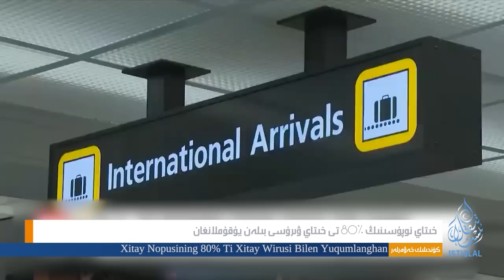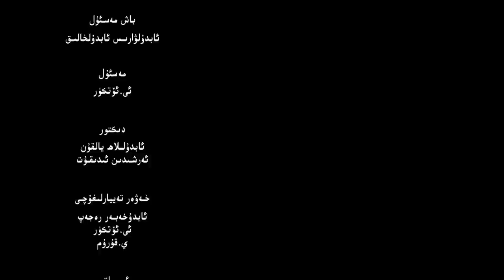ئىستىقلال كۈندىلىك خەۋەرلىرى |2023.1.23| ئامېرىكا: ئۇرۇش قىلسىلا قوللايمىز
ISTIQLAL KÜNDILIK XEWERLIRI |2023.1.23| AMÉRIKA: URUSH QILSILA QOLLAYMIZ